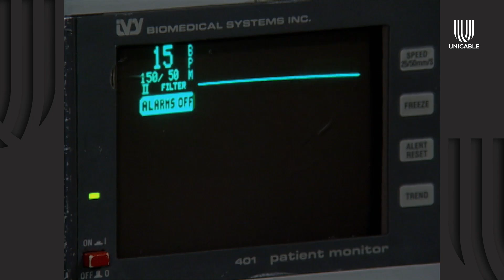Mujer, casos de la vida real 3/3: René culpa a Fabián de la muerte de su hija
Paulina pierde la vida después de la broma de Fabián, pero don René no dejará que impune la muerte de su hija.

No te pierdas de 'Mujer, casos de la vida real' de lunes a viernes a las 11:20 a.m. por el canal de televisión Unicable.